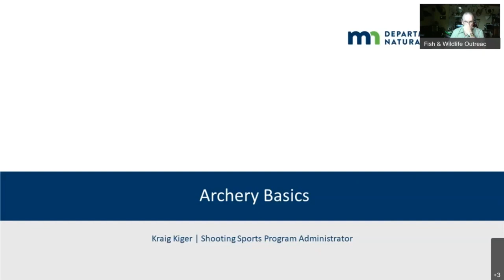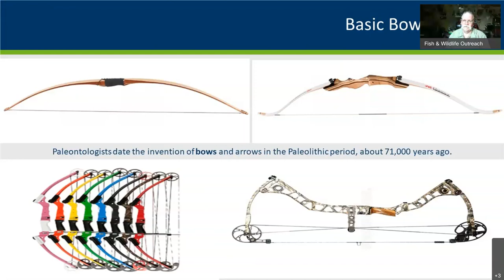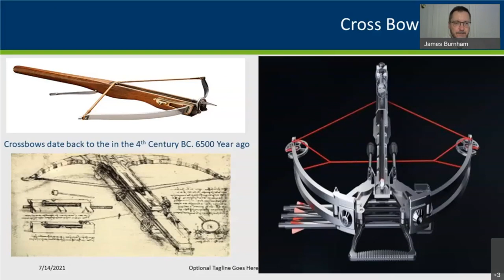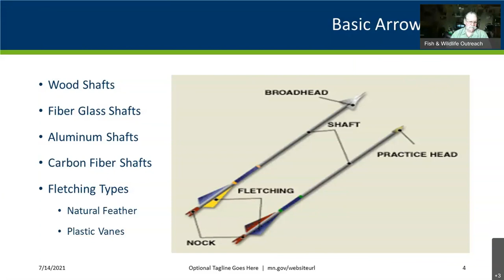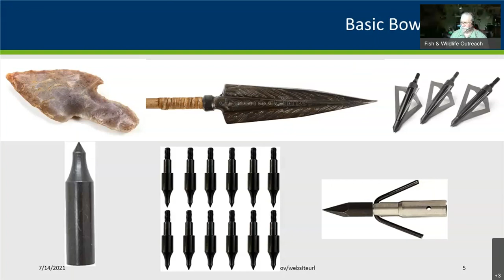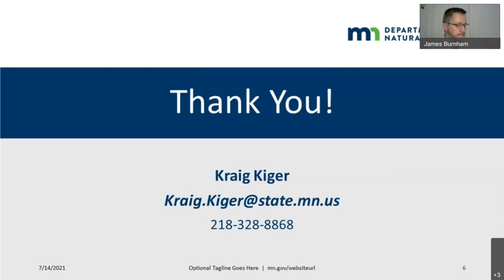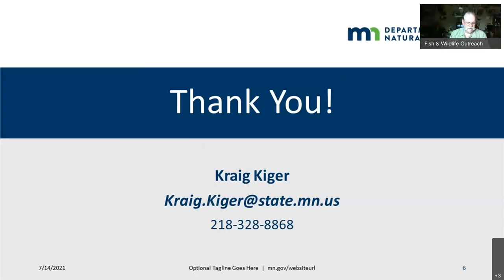16 Archery: Getting started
Learn basic archery terms and skills necessary to select a bow to fit your needs. Kraig Kiger, DNR shooting sports education specialist, and James Burnham, R3 coordinator, will discuss traditional equipment, compound and crossbows.